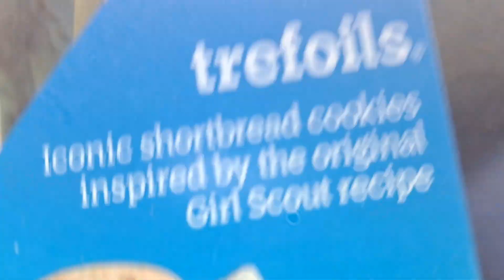Girl scout cookies ruined my life.